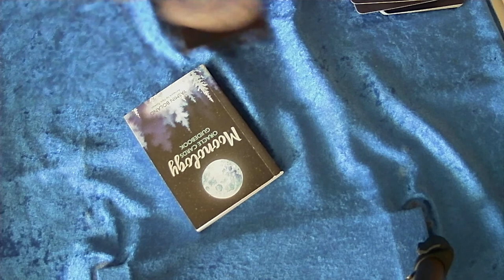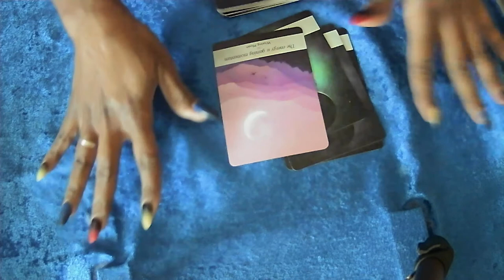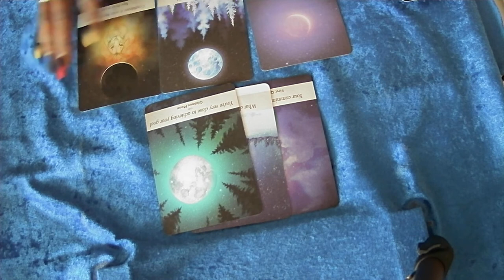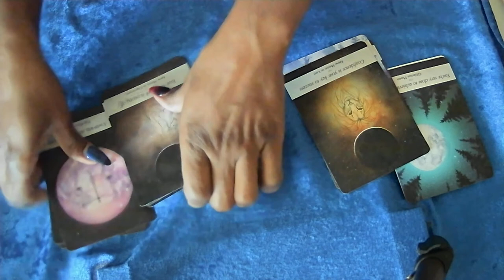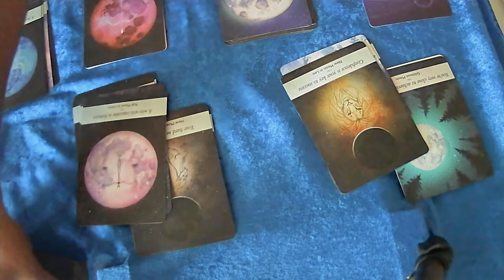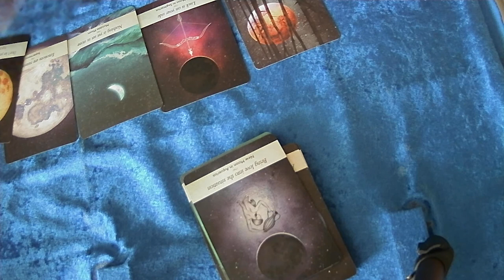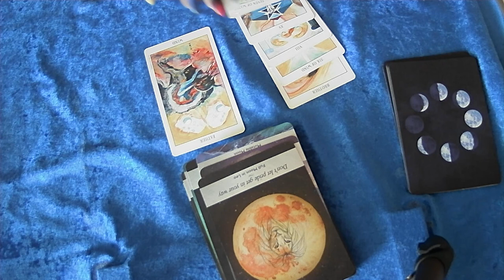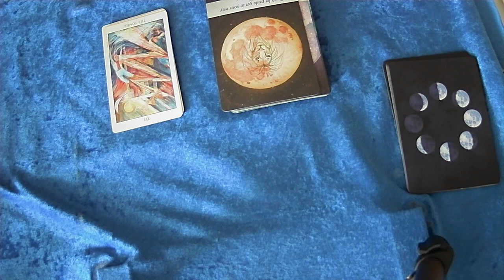I HAD TO GET IT OFF MY CHEST,: WORKING THROUGH HUMAN STUFF